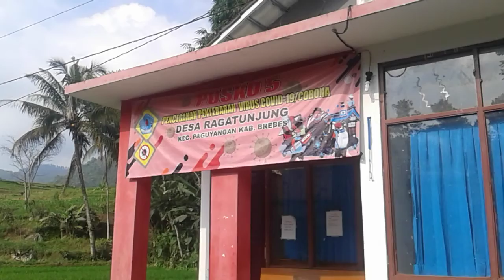SEKILAS PEMANDANGAN DESA RAGATUNJUNG BUMIAYU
SEKILAS PEMANDANGAN DESA RAGATUNJUNG

Modern Situations
Unicorn Heads